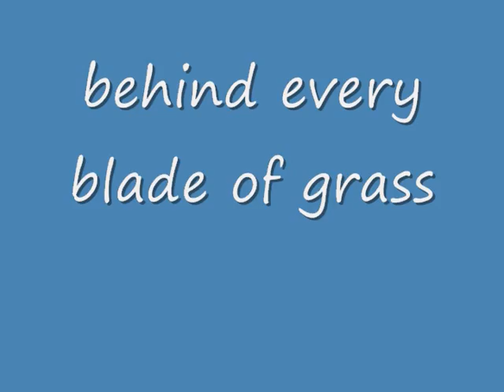No to registration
The right to bear arms